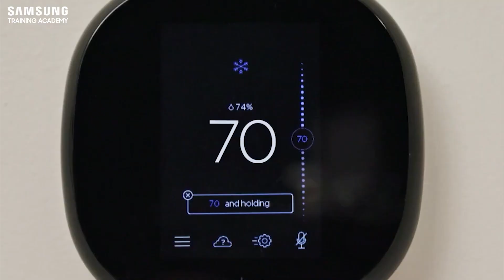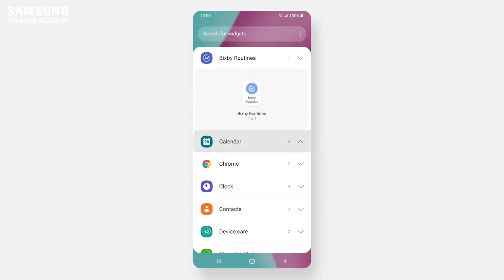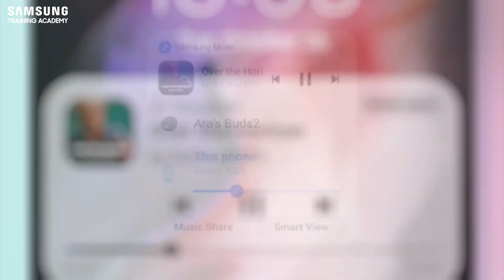Bản Tin Công Nghệ STA #2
Bản Tin Công Nghệ STA cập nhật những thông tin công nghệ mới nhất về Samsung trong tuần vừa qua:
- Samsung đạt Top 5 Thương hiệu lớn nhất toàn cầu năm 2021 theo bình chọn của Interbrand.
- Samsung và Maison Kitsuné trình làng phiên bản đặc biệt Galaxy Watch4 và Buds2.
- Trải nghiệm dòng Galaxy tùy chỉnh đột phá mới: Trình làng Galaxy Z Flip3 Bespoke Edition.
- Samsung đã chính thức phát hành phiên bản One UI 4 Beta dựa trên nền tảng Android 12 cho các thiết bị Galaxy.

© Bản quyền nội dung thuộc về Samsung Training Academy